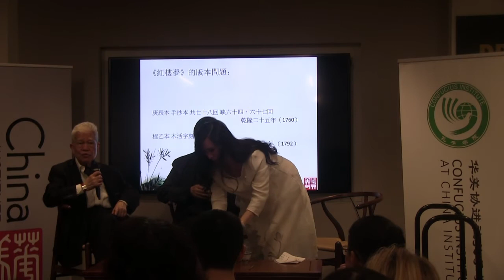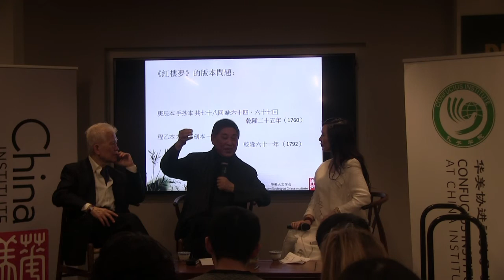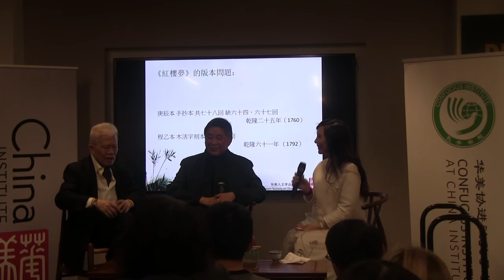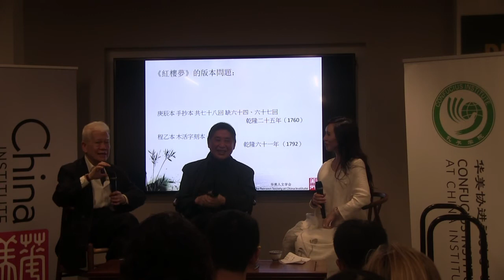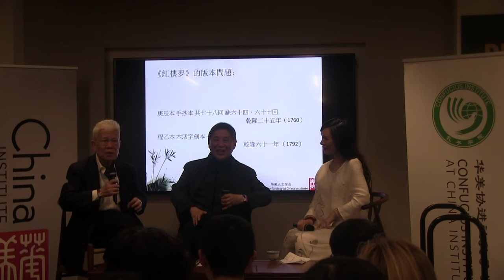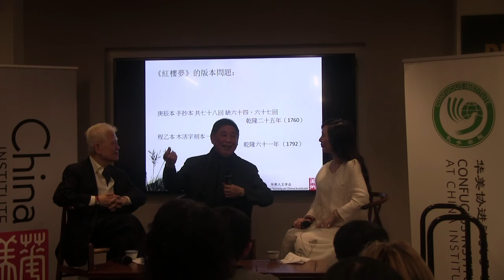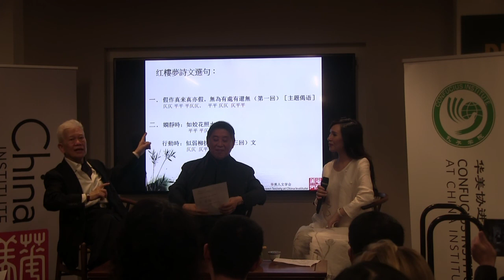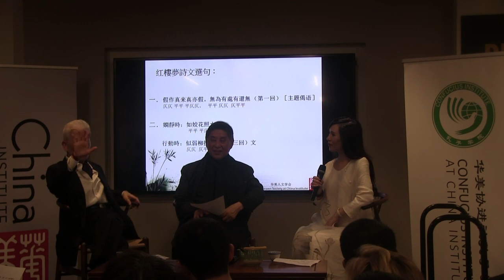Saluting a Master: Kenneth Hsien-yung Pai 白先勇和汪班对谈“红楼梦” 10.28_Part 1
白先勇和汪班对谈“红楼梦” (Dream of the Red Chamber: A Dialogue Between Pai Hsien-yung and Ben Wang)
Saturday, October 28, 2:00 – 4:00PM

Speaker: Kenneth Hsien-yung Pai/ Bai Xianyong/ 白先勇; Ben Wang
Event Fees: Members: FREE; Non-Members: $10

A living legend and visionary of modern Chinese culture, Kenneth Hsien-yung Pai (白先勇) is generally considered among the greatest living stylists of Chinese fiction and prose. This October Professor Pai will visit China Institute for the rare and exclusive opportunity to hear him speak about his life’s work. On Friday, October 27, we will screen the documentary Multiflorate Splendor, which explores Professor Pai’s artistic accomplishments, followed by a discussion. On Saturday, October 28, Professor Pai will return for a dialogue about the classic novel Dream of the Red Chamber (红楼梦), of which he is considered one of the world’s preeminent authorities. Ben Wang, Senior Lecturer of Language and Humanities at China Institute, will join him in conversation at both events.

Join our wechat group now:chineselectures
现在加入華美人文學會的微信官網: chineselectures